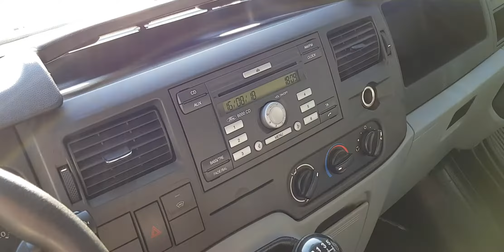VAN FORD TRANSIT 125T300 4X2 FIŠ TRUCKS & MACHINERY SLOVENIA